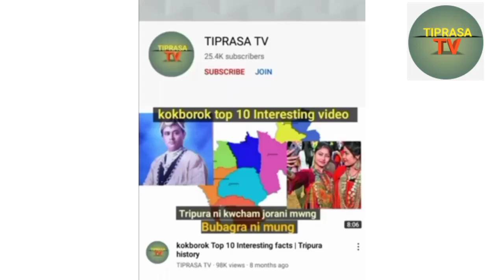ATM MACHINE NI RANG KHOGNA THANGWI MANJAK KHA KHOROK SA WANJWI SIKHOK||TIPRASA TV